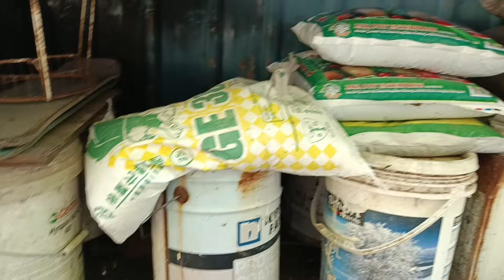Part 2/ Kemas Belakang Rumah/Cleaning Motivation/Surirumah Vlog/ Hidup Sederhana Di Kampung